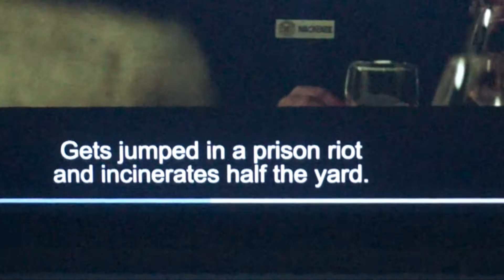如何學英文 # 10 // How To Learn English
相信要如何學好英文的這個問題是大家都有的吧！當然每個人都有不同成功學習的方法，那在這裡我想與大家分享我其中一個輕鬆又享受學習英文的方法。I believe that being able to master English is definitely a most-asked question out there. For sure that base on different individuals come with a different key to success. Today, I wanna share part of my techniques of learning English enjoyably with you guys.